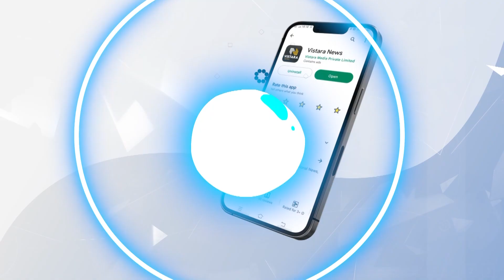ಲಕ್ಷ್ಮಿಪತಿಯ ಪತ್ನಿ ಹೆಸರಲ್ಲಿ 4 ಎಕರೆ ಜಮೀನು | Gram Panchayat Member Farmhouse Search | Vistara News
ಚಿಕ್ಕಬಳ್ಳಾಪುರದ ಚಿಕ್ಕಜಾಲ ಗ್ರಾಪಂ ಸದಸ್ಯ ಲಕ್ಷ್ಮಿಪತಿ ಫಾರ್ಮ್‌‌ಹೌಸ್‌ ಮೇಲೆ ಲೋಕಾಯುಕ್ತರು ದಾಳಿ ನಡೆಸಿದ್ದಾರೆ.